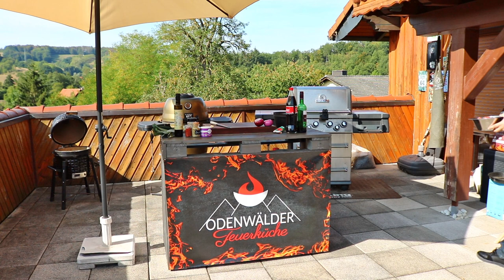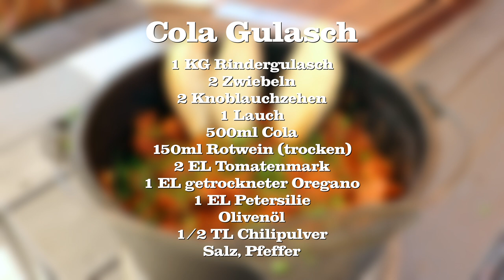Cola Gulasch aus dem Dutch Oven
Wir bewegen uns Richtung Herbst und die Dutch Oven Zeit bricht an. Da ich seit Jahren kein Gulasch mehr gegessen habe, dachte ich mir ich mache mit euch ein Gulasch wie ihr es vielleicht noch nicht kennt. Cola Gulasch klingt erstmal seltsam, schmeckt aber großartig. Ich wünsche euch viel Spaß beim nachmachen.

*Gaskocher Set
* 100 Einweg-Handschuhe
*Schneidholz Nuss Schwarznuss
*Gewürz UdenheimBBQ Bacon Goodness

Danke :-)